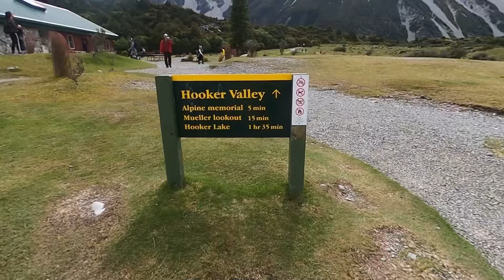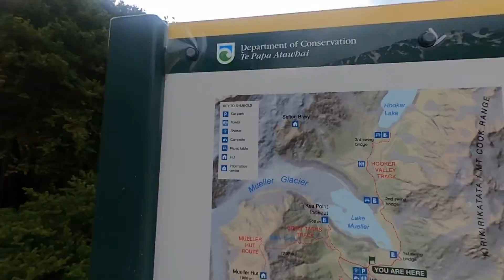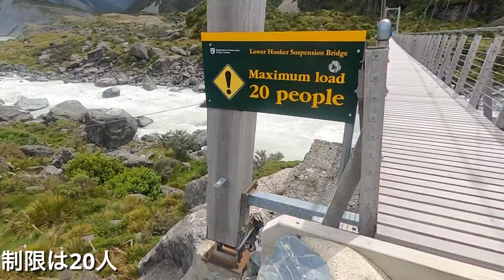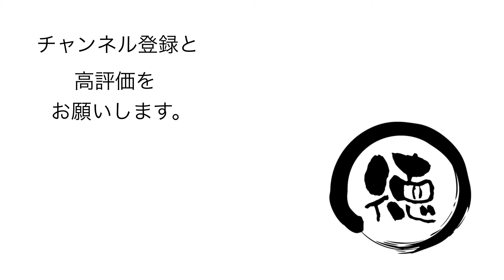マウントクック（フッカーバレー）をトレッキング【ニュージーランド-day4-】GoPro MAXで撮影【とくチャンネル】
初めてのニュージーランド旅行のVLOG。
第4日（2019年12月2日）は、ニュージーランド最高峰マウントクックの麓をトレッキング。フッカーバレートラックを歩き、氷河湖を楽しんだ。
GoPro MAXで撮影。
Heroモードと360度モードで撮影。
Gopro純正アプリで写真アプリに書き出し。

 iPad Proで LumaFusionで編集。

【使用機材】
カメラ：
GoPro MAX

【編集】
iPad Pro 3rd gen 12.9inch

Luma Fusion
GoPro